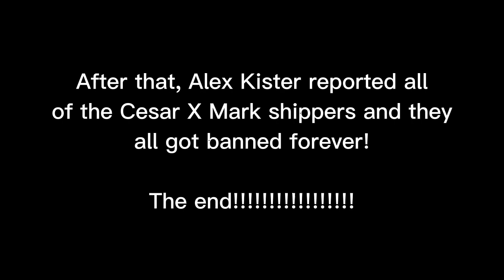Alex Kister reacts to Cesar X Mark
This is not a hating video on Alex Kister, this is just a joke video lol